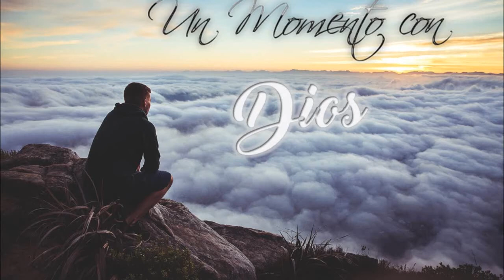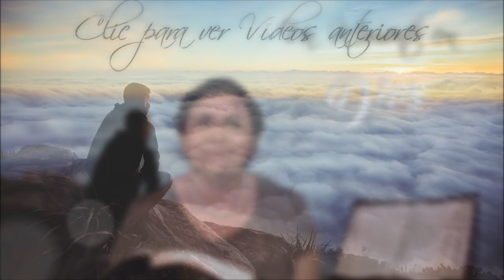Un Momento con Dios - Hechos 9:26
Hechos 9:26

9.26 Cuando llegó a Jerusalén, trataba de juntarse con los discípulos; pero todos le tenían miedo, no creyendo que fuese discípulo.